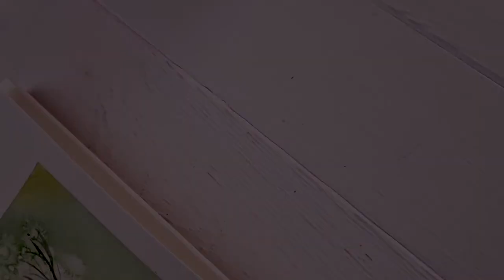delicate flowers with watercolor and salt | easy watercolor painting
Hello my new friend😉👐
In this video, I will show you, how to paint delicate flowers with watercolor and salt .
It will be easy watercolor painting for beginners. Anyone can paint these flowers in watercolor, but it always comes out beautifully.
It is easy watercolour plants tutorial, you only need to repeat everything after me.
Salt and watercolor painting is very interesting technique.
Drawing them is more like meditation)

♡ Materials
Favorite colors of watercolors  - you can take any favorite colors(
Water, Paper Towels
Watercolor sketchbook
Watercolor brushes - #6(8),#1, flat.

your Lola aquarella 💜💚